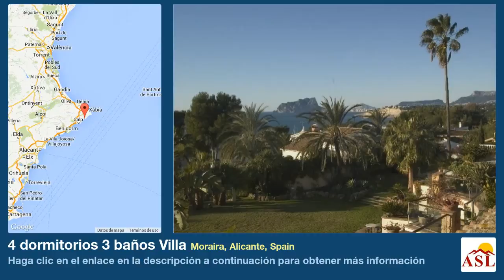4 dormitorios 3 baños Villa se Vende en Moraira, Alicante, Spain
Más información en Villa se Vende en Moraira, Alicante, Spain con 4 dormitorios, 3 baños

Villa de lujo con vista al mar y piscina en venta en Moraira. Villa enorme de lujo en parcela grand y a corta distancia del mar y del pueblo. Luego tiene un gimnasio y un depósito de agua de 32 m3.